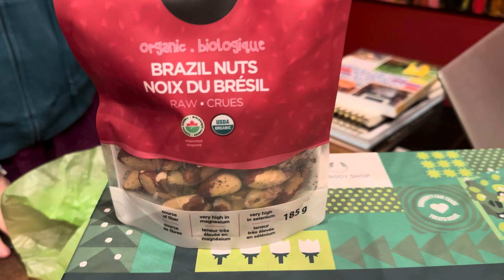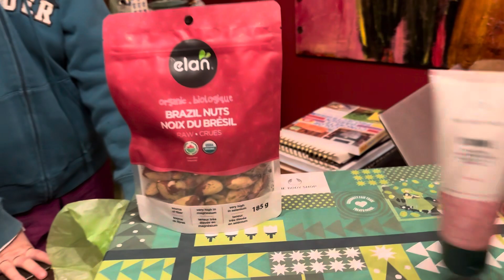V L O G M A S 🎄 2023 ☃️ (14) - Despre animale de companie…